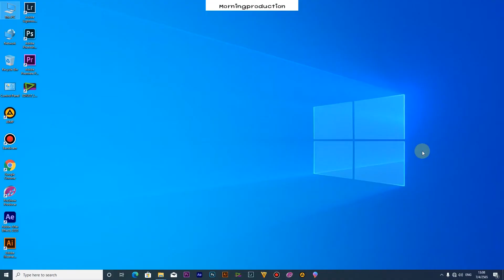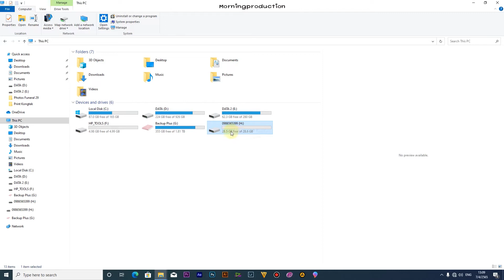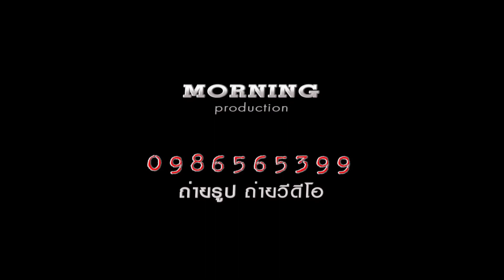แฟลชไดรฟ์ก๊อปปี้ไฟล์วีดีโอไม่ได้ทำยังไงดี เทคนิคถ่ายภาพถ่ายวีดีโอโดยป๋าเปี๊ยก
สอนถ่ายภาพ ถ่ายวีดีโอ แต่งภาพ ตัดต่อ
ถ่ายภาพ ถ่ายวีดีโอ
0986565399 (สุวิทย์  ชนะอัยยรัชต์)